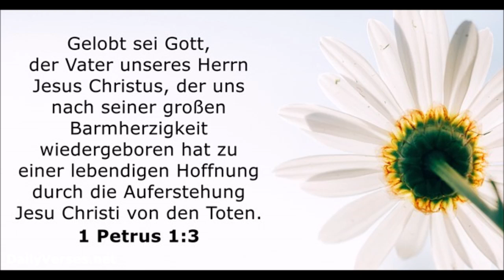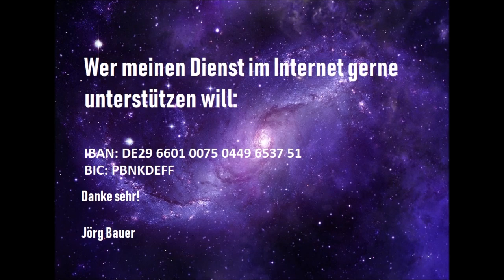Kurzpredigt: Gott ist uns nichts schuldig!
Es ist gerecht wenn ein Arbeiter seinen Anteil an der erwirtschafteten Arbeit erhält. Das AT lehrt das ebenso wie das NT. Es ist egal wie dieser „Gewinn“ aussieht. Es ist Pflicht dem Arbeiter sein Geld zu geben. Es wäre eine Straftat wenn es nicht so wäre. Im Verhältnis eines Gläubigen zu Gott, ist es aber genau andersherum...